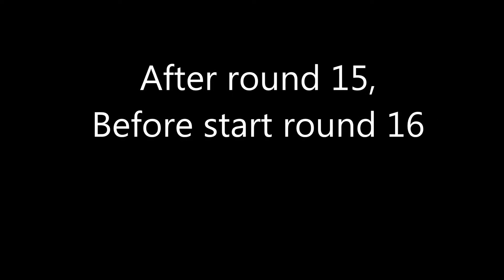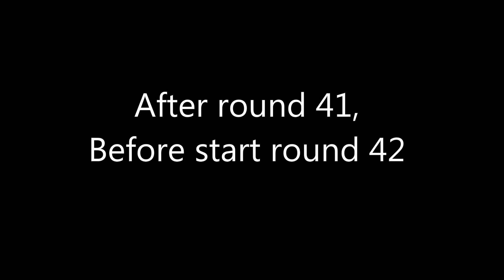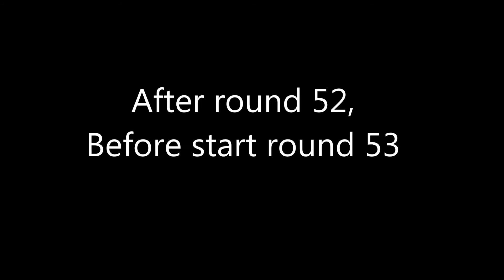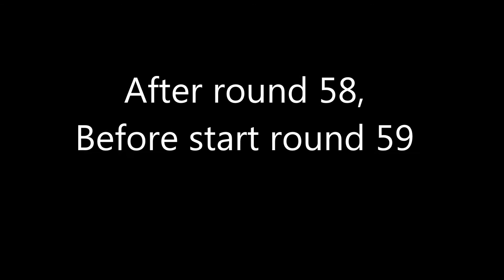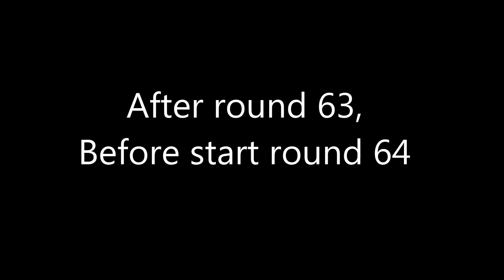BTD5 Special Mission short lived (for mobile version)(No p/a/bd) upload at 4-Dec-2015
Since still some guys said that they fail this special mission with my video guide,
thanks to a nice guy "IndecisiveGamer", eventually i understand why they failed. the reason is we playing at different version of this game! :P

Hell yes, mobile version is much more harder than the flash version at official website, especially this tricky mission!
So that i take time to found out the strategy which work on mobile and make this guide for those who play at mobile version and want a guide for this special mission. :)

Since i cannot record video of screen at my android 4.0 phone (yes, i am poor man :P), so that i take screenshot for you whenever need to place/upgrade tower. Hope this guide can help you complete this mission :)